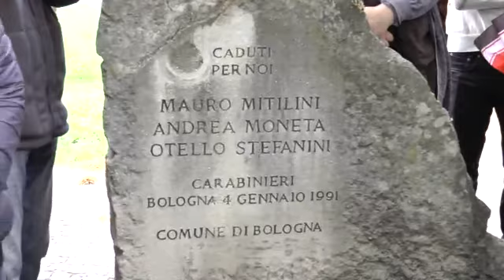Il M5S ricorda le ferite di Bologna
Una passeggiata nei luoghi dove troppe tragedie hanno colpito Bologna, con Luigi Di Maio, Massimo Bugani (candidato sindaco) e i candidati alle amministrative del 5 giugno 2016.